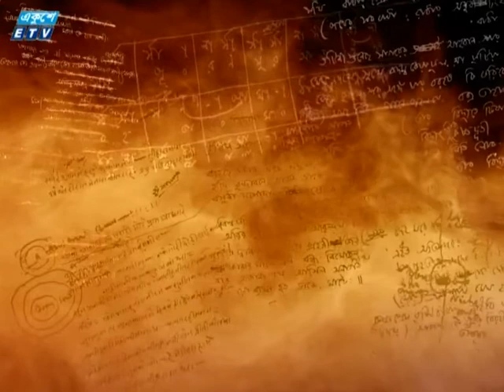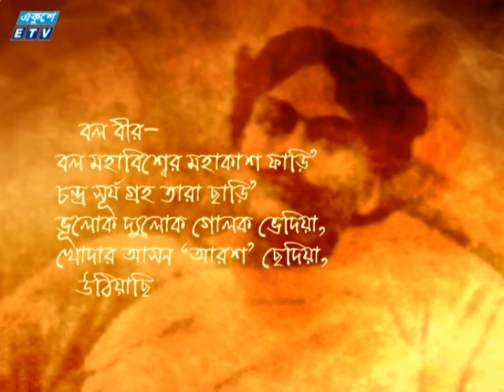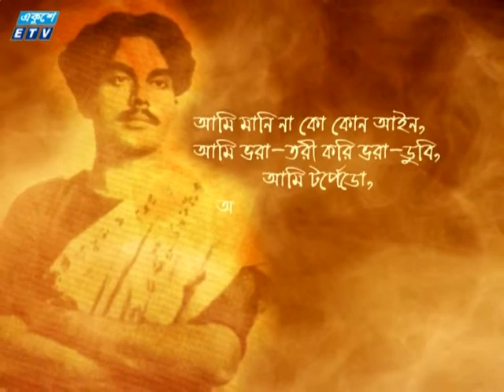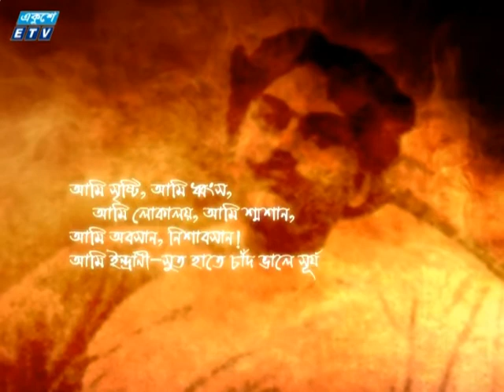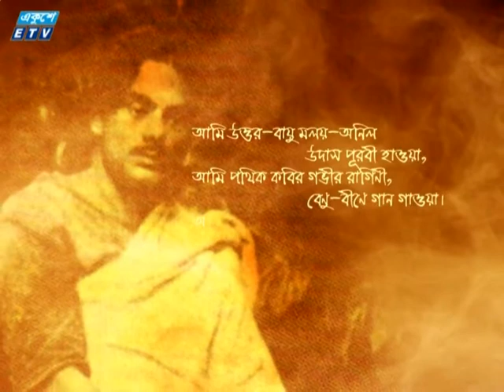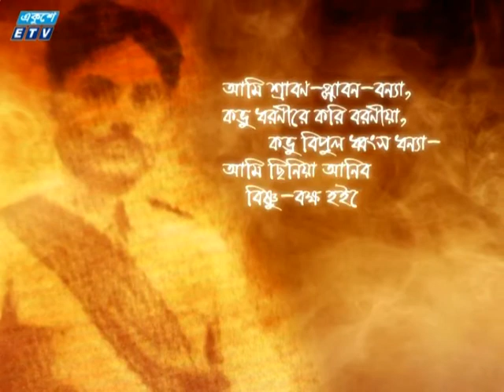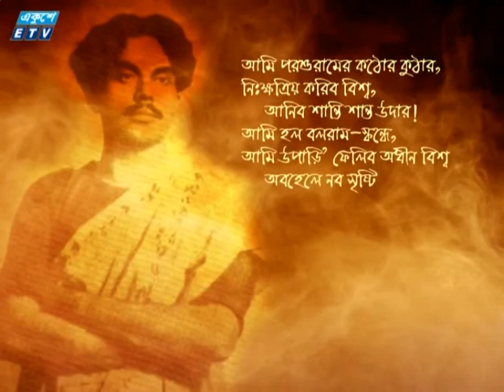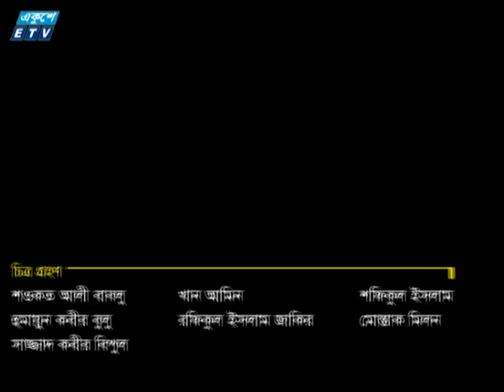Shompurno Nazrul Episode 17, সসম্পূর্ণ নজরুল পর্ব ১৭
বিদ্রোহী কবিতা নিয়ে প্রচারিত সম্পূর্ণ নজরুল-এর চতুর্থ ও শেষ পর্ব এটি। এতে কবিতাটি নিয়ে বিভিন্ন সমালোচনার জবাব দেয়া হয়েছে। এছাড়া আছে এর দু'টি প্যারোডি, সজনীকান্ত রচিত 'ব্যাঙ' এবং গোলাম মোস্তফা রচিত - নিয়ন্ত্রিত। প্যারোডি রচনার প্রেক্ষাপটও তুলে ধরা হয়েছে এতে। সব শেষে পুরো বিদ্রোহী কবিতাটির একটি গ্রাফিক প্রেজেন্টেশন সব্যসাচীর আবৃত্তির সাথে উপস্থাপন করা হয়েছে।